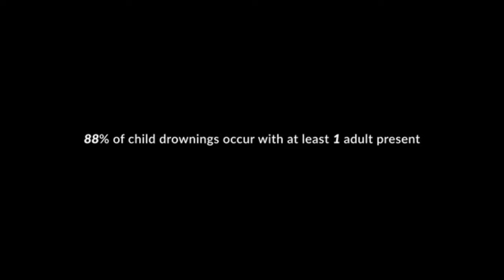NDPA - Drowning (2-in-1 Ads) (USA, 2024) (4k UPSCALE)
Just watched this on TV and thought "what was that??"

Anyway, here's the 2-in-1 Ads that I found in Vimeo.

No Hates Or Cringe Thoughts, Use

Goal: 45k Views And 500 Likes and Comments.